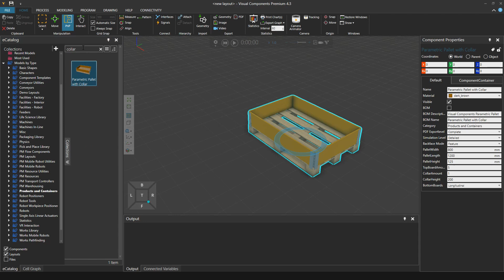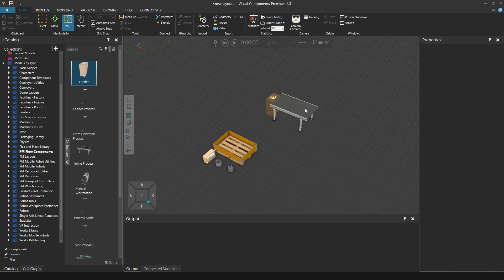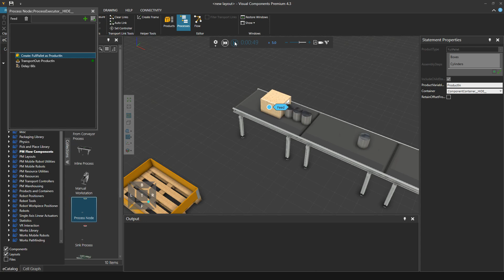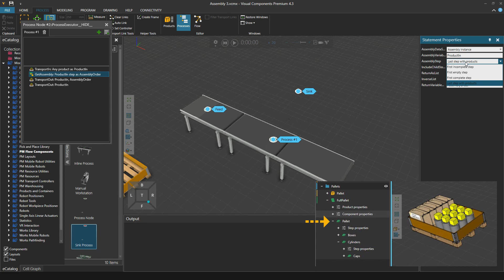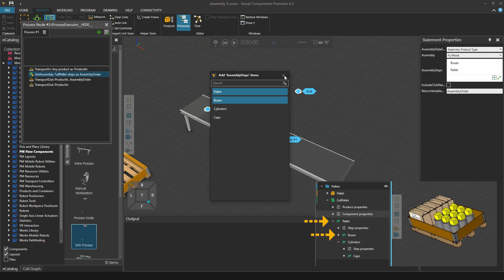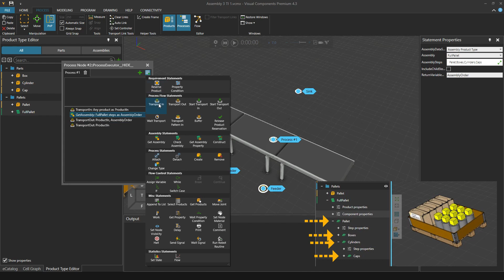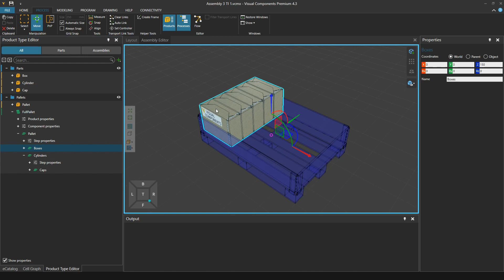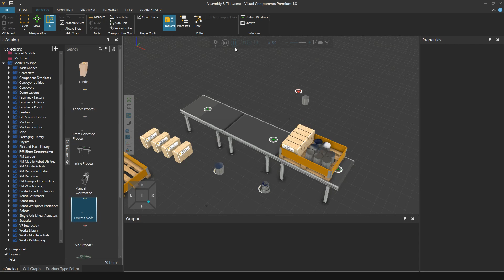Assembly in process modelling flow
This tutorial will explain the basics on how to access and use assembly data in processes in process flow.